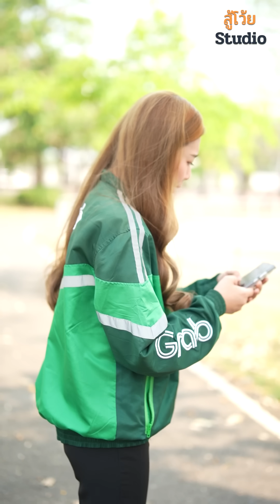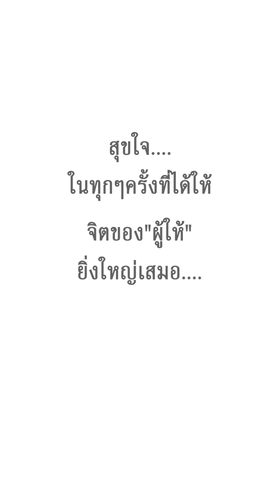ข้าวกล่องเดียว เปลี่ยนชีวิตตลอดกาล